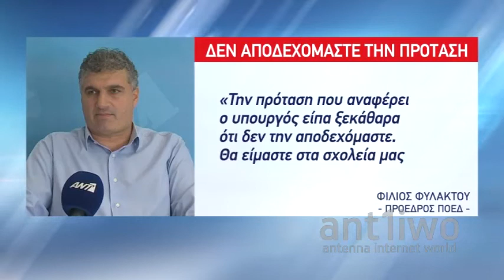Στον αέρα η νέα σχολική χρονιά - Παράκληση Χαμπιαούρη να πέσουν οι τόνοι